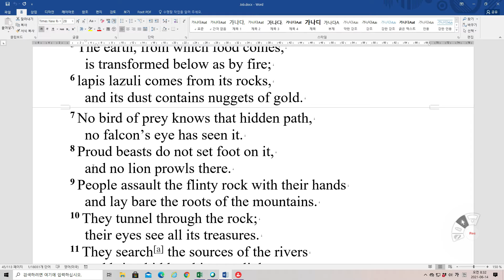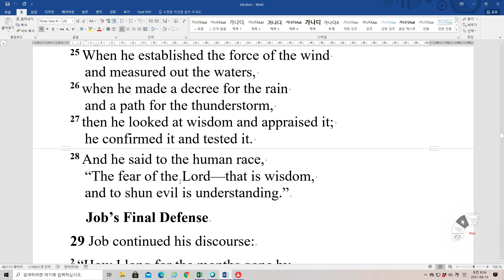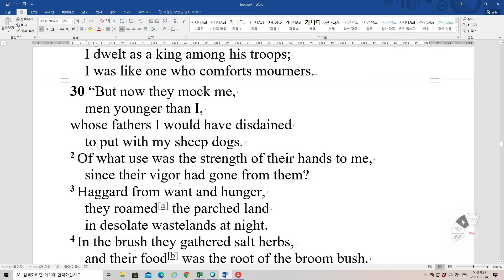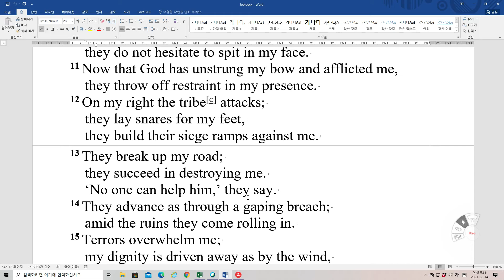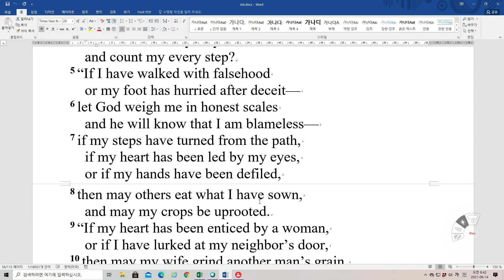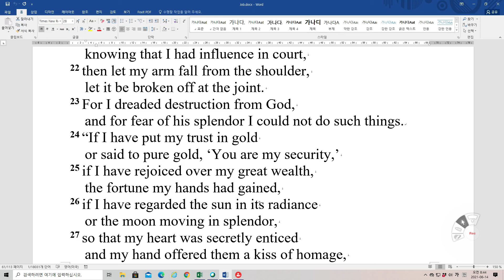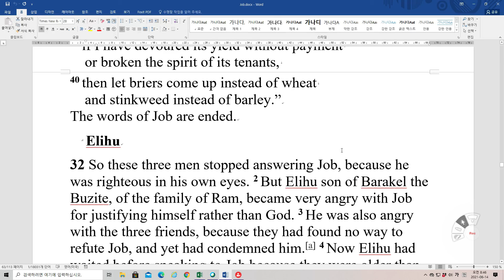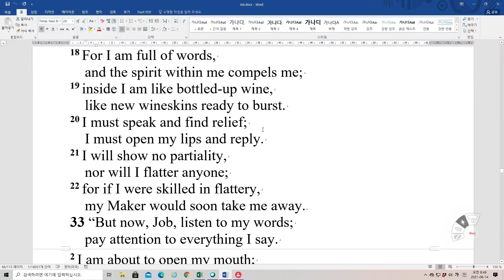Bible Reading Job 28~32 NIV 영어성경 욥기 28~32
Interlude: Where Wisdom Is Found
28 There is a mine for silver
    and a place where gold is refined.
2 Iron is taken from the earth,
    and copper is smelted from ore.
3 Mortals put an end to the darkness;
    they search out the farthest recesses
    for ore in the blackest darkness.
4 Far from human dwellings they cut a shaft,
    in places untouched by human feet;
    far from other people they dangle and sway.
5 The earth, from which food comes,
    is transformed below as by fire;
6 lapis lazuli comes from its rocks,
    and its dust contains nuggets of gold.
7 No bird of prey knows that hidden path,
    no falcon’s eye has seen it.
8 Proud beasts do not set foot on it,
    and no lion prowls there.
9 People assault the flinty rock with their hands
    and lay bare the roots of the mountains.
10 They tunnel through the rock;
    their eyes see all its treasures.
11 They search[a] the sources of the rivers
    and bring hidden things to light.
12 But where can wisdom be found?
    Where does understanding dwell?
13 No mortal comprehends its worth;
    it cannot be found in the land of the living.
14 The deep says, “It is not in me”;
    the sea says, “It is not with me.”
15 It cannot be bought with the finest gold,
    nor can its price be weighed out in silver.
16 It cannot be bought with the gold of Ophir,
    with precious onyx or lapis lazuli.
17 Neither gold nor crystal can compare with it,
    nor can it be had for jewels of gold.
18 Coral and jasper are not worthy of mention;
    the price of wisdom is beyond rubies.
19 The topaz of Cush cannot compare with it;
    it cannot be bought with pure gold.
20 Where then does wisdom come from?
21 It is hidden from the eyes of every living thing,
    concealed even from the birds in the sky.
22 Destruction[b] and Death say,
    “Only a rumor of it has reached our ears.”
23 God understands the way to it
    and he alone knows where it dwells,
24 for he views the ends of the earth
    and sees everything under the heavens.
25 When he established the force of the wind
    and measured out the waters,
26 when he made a decree for the rain
    and a path for the thunderstorm,
27 then he looked at wisdom and appraised it;
    he confirmed it and tested it.
28 And he said to the human race,
    “The fear of the Lord—that is wisdom,
    and to shun evil is understanding.”
Job’s Final Defense
29 Job continued his discourse:
2 “How I long for the months gone by,
    for the days when God watched over me,
3 when his lamp shone on my head
    and by his light I walked through darkness!
4 Oh, for the days when I was in my prime,
    when God’s intimate friendship blessed my house,
5 when the Almighty was still with me
    and my children were around me,
6 when my path was drenched with cream
    and the rock poured out for me streams of olive oil.
7 “When I went to the gate of the city
    and took my seat in the public square,
8 the young men saw me and stepped aside
    and the old men rose to their feet;
9 the chief men refrained from speaking
    and covered their mouths with their hands;
10 the voices of the nobles were hushed,
    and their tongues stuck to the roof of their mouths.
11 Whoever heard me spoke well of me,
    and those who saw me commended me,
12 because I rescued the poor who cried for help,
    and the fatherless who had none to assist them.
13 The one who was dying blessed me;
    I made the widow’s heart sing.
14 I put on righteousness as my clothing;
    justice was my robe and my turban.
15 I was eyes to the blind
    and feet to the lame.
16 I was a father to the needy;
    I took up the case of the stranger.
17 I broke the fangs of the wicked
    and snatched the victims from their teeth.
18 “I thought, ‘I will die in my own house,
    my days as numerous as the grains of sand.
19 My roots will reach to the water,
    and the dew will lie all night on my branches.
20 My glory will not fade;
    the bow will be ever new in my hand.’
21 “People listened to me expectantly,
    waiting in silence for my counsel.
22 After I had spoken, they spoke no more;
    my words fell gently on their ears.
23 They waited for me as for showers
    and drank in my words as the spring rain.
24 When I smiled at them, they scarcely believed it;
    the light of my face was precious to them.[a]
25 I chose the way for them and sat as their chief;
    I dwelt as a king among his troops;
    I was like one who comforts mourners.
30 “But now they mock me,
    men younger than I,
whose fathers I would have disdained
    to put with my sheep dogs.
2 Of what use was the strength of their hands to me,
    since their vigor had gone from them?
3 Haggard from want and hunger,
    they roamed[a] the parched land
    in desolate wastelands at night.
4 In the brush they gathered salt herbs,
    and their food[b] was the root of the broom bush.